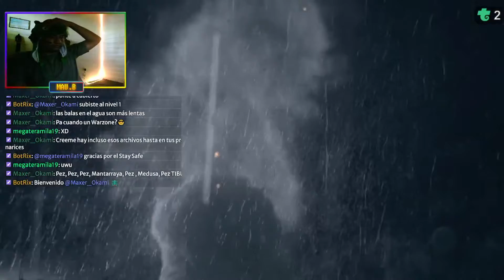Call of Duty Ghosts - Fin del trayecto | Mau503